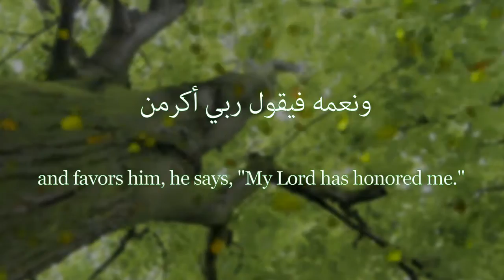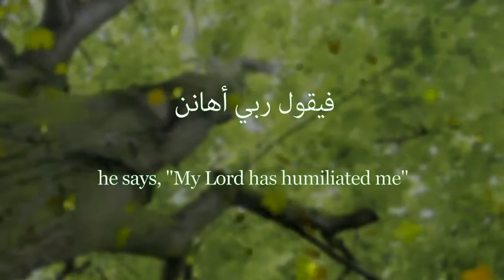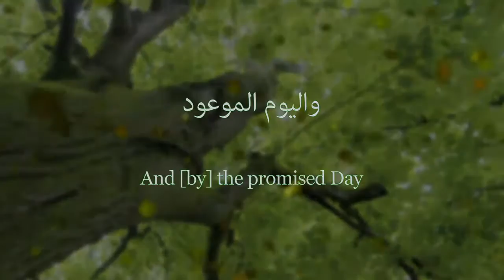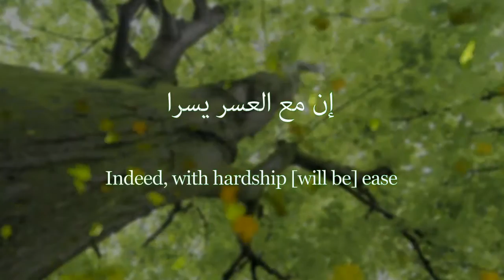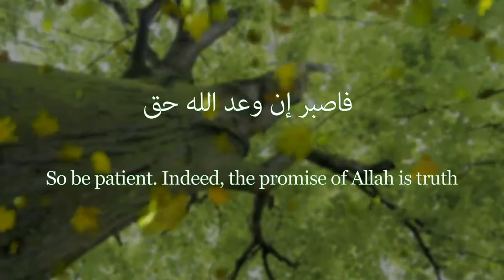26 Dealing with Hardship